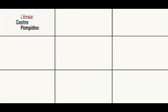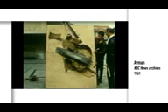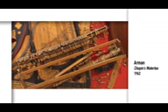MOOC L’art moderne et contemporain en 5 gestes DÉTRUIRE Arrêt sur une œuvre moderne